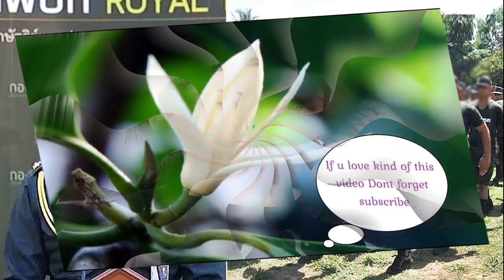วุฒิสภาป่วน! สะพัด สว สีน้ำเงิน ขู่คว่ำร่างข้อบังคับกลุ่มอื่น ‘หมอเปรม’ขยี้แบ่งเค้กกมธ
31 ก.ค. 2567
10:43 น.
“วุฒิสภา” ป่วน! สะพัด สว.สีน้ำเงิน ขู่คว่ำร่างข้อบังคับกลุ่มอื่น “หมอเปรม” ไม่สบายใจ “มงคล” ไม่เร่งเปิดประชุม ขยี้ปมแบ่งเค้ก กมธ.

เมื่อวันที่ 31 ก.ค. 2567 นพ.เปรมศักดิ์ เพียยุระ สว. กลุ่มสีขาว ให้สัมภาษณ์ว่า ตนทราบว่านายมงคล สุระสัจจะ ประธานวุฒิสภา จะไม่นัดประชุมวุฒิสภา ในวันที่ 2 ส.ค. ซึ่งตนไม่สบายใจ เพราะการทำงานของวุฒิสภาไม่ควรเชื่อมโยงกับองค์กรอื่น หรือรอดูการวินิจฉัยคดีที่ศาลรัฐธรรมนูญที่จะตัดสินคดีในช่วงต้นเดือนส.ค.นี้
อย่างไรก็ตาม ตนได้ยื่นญัตติเพื่อให้บรรจุเป็นระเบียบวาระพิจารณาแล้ว คือ ร่างข้อบังคับการประชุมวุฒิสภา ฉบับใหม่ จึงถือว่าเป็นสารตั้งต้นที่ที่ประชุมวุฒิสภาจะนัดประชุมและพิจารณาได้ หากการประชุมวุฒิสภานัดต่อไปไม่ชัดเจน และไม่ทราบว่าประธานวุฒิสภาจะนัดประชุมวันไหนกันแน่ ถือเป็นความน่าสงสัย แต่ตนไม่คิดว่าจะมีปัญหาภายในของวุฒิสภา เพราะเป็นวาระที่ต้องพิจารณาตามหลักการการทำงานทั่วไป

นพ.เปรมศักดิ์ กล่าวต่อว่า ในการประชุมวุฒิสภาต้องมีการหารือในหลักการทำงานปกติ อาทิ การนัดประชุมวุฒิสภาประจำสัปดาห์ การกำหนดวาระ เช่น กระทู้ถามรัฐบาล ที่อาจต้องปรับเป็นวันจันทร์ เพราะวันอังคารจะซ้อนกับการประชุมคณะรัฐมนตรี (ครม.) ทำให้ไม่มีรัฐมนตรีมาตอบกระทู้

นอกจากนั้นยังมีวาระสำคัญ คือ การพิจารณาร่างพระราชบัญญัติ (พ.ร.บ.) งบประมาณรายจ่ายเพิ่มเติมประจำปีงบประมาณ พ.ศ.2567 เพื่อใช้ในโครงการดิจิทัลวอลเล็ต ซึ่งเป็นวาระสำคัญที่วุฒิสภาต้องเร่งพิจารณา

เมื่อถามถึงกระแสการล็อกการจัดสรรโควตาประธานคณะกรรมาธิการ (กมธ.) ที่อาจเป็นปัญหาได้ นพ.เปรมศักดิ์ กล่าวว่า เรื่องนี้ต้องวางกรอบว่าจะมีกมธ.สามัญกี่คณะ มากกว่าคำนึงถึงโควตา เพราะจะผิดขั้นตอน

อีกทั้งตำแหน่งประธานหรือรองประธานกมธ. ควรหารือร่วมกันว่าใครเหมาะสมไม่ใช่จับยัดหรือบล็อกโหวต และไม่ควรเอาทุกอย่างในประเทศเป็นของตัวเอง ต้องเฉลี่ยให้กับสว.ที่สนใจในการทำงานด้วย ไม่ใช่เอาคนมาประธานกมธ. แล้วถูกร้องยี้ ดังนั้น ไม่ควรแบ่งเค้กกัน

“ผมได้ยินการแบ่งเค้กประธานกมธ.มาบ้าง แต่ไม่ต้องการให้เป็นแบบนี้ ซึ่งอาจเป็นการชี้นำจากมือที่มองไม่เห็น ผมไม่แน่ใจว่าทำไมประธานกมธ.ไม่คลายล็อกสักที ทั้งที่มีหลายคนที่เหมาะสมกับการทำงาน” นพ.เปรมศักดิ์ กล่าว

เมื่อถามว่าได้พูดคุยกับประธานวุฒิสภาแล้วหรือไม่ นพ.เปรมศักดิ์ กล่าวว่า ได้พูดคุย เรื่องการตั้งกมธ.ที่สว.ถูกคาดหวังการทำงานจากประชาชน หากไม่มีสถานะที่ชัดเจน จะตอบประชาชนได้อย่างไร อีกทั้งการประชุมวุฒิสภาก็ไม่แน่นอน ยังไม่เปิดประชุมอีก ซึ่งประธานวุฒิสภาตอบมาว่า จะพยายามดูแลให้ แต่สิ่งที่จะพิสูจน์คำพูดได้ คือ การกระทำผ่านการนัดประชุมวุมิสภาโดยเร็ว

รายงานข่าวแจงว่า จากกรณีที่ประธานวุฒิสภาไม่นัดประชุมวุฒิสภา ตามที่แจ้งสว.เป็นการภายในว่าจะมีการประชุมในวันที่ 2 ส.ค. นั้น ส่วนหนึ่งเป็นเพราะปัญหาของการพิจารณาข้อบังคับการประชุมวุฒิสภาในประเด็นจำนวนคณะกมธ.

ซึ่งขณะนี้พบว่ามีสว.ที่เสนอญัตติดังกล่าว รวม 3 ญัตติ คือ ของนพ.เปรมศักดิ์ ที่เสนอให้มี กมธ. 28 คณะ ของนายสรชาติ วิชย สุวรรณพรหม สว. ที่เสนอปรับลดกมธ.เหลือ 23 คณะ และของสว.กลุ่มพันธุ์ใหม่ ที่ขณะนี้อยู่ระหว่างหารือ

ทั้งนี้ ในกลุ่มของนายสรชาตินั้น ถือเป็นสว.กลุ่มใหญ่ และต้องการให้การผ่านข้อบังคับการประชุมวุฒิสภาดำเนินการโดยรวดเร็ว ด้วยการพิจารณาด้วยกมธ.เต็มสภา เพื่อผ่าน 3 วาระรวดในรอบเดียว แต่ขณะนี้มีความเห็นแย้งจาก สว.กลุ่มอื่น และมองว่าควรตั้งกมธ.วิสามัญ เพื่อพิจารณาให้รอบคอบตามสัดส่วนที่เหมาะสมกับจำนวนสว. และภาระงาน
รายงานข่าวแจ้งอีกว่า จากปัญหาของกลุ่มนายสรชาติที่ต้องการให้พิจารณา 3 วาระรวด ยังมีคนไม่เห็นด้วย ทำให้นายสรชาติยังไม่เสนอญัตติเพื่อแก้ไขข้อบังคับให้ที่ประชุมวุฒิสภา จนกว่าจะได้ตามที่ต้องการ

แม้มีสว.กลุ่มอื่นยื่นญัตติให้ที่ประชุมวุฒิสภา และวุฒิสภาประชุมได้ สว.ในกลุ่มของนายสรชาติที่เป็นกลุ่มใหญ่ พร้อมจะโหวตคว่ำ เพื่อให้เหลือร่างข้อบังคับของนายสรชาติ อีกทั้งการไม่นัดประชุมวุฒิสภาในวันที่ 2 ส.ค.นั้น ส่วนหนึ่งเป็นเพราะยังไม่มีความลงตัวในประเด็นดังกล่าวด้วย